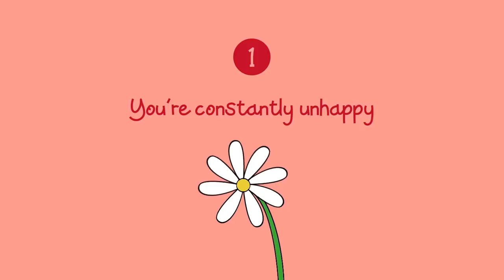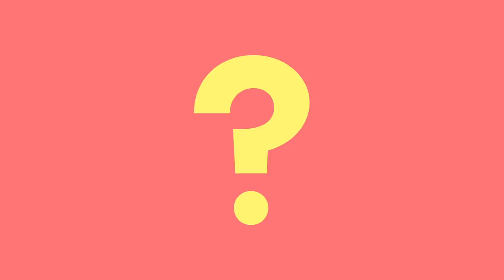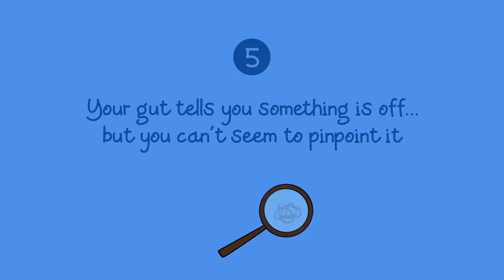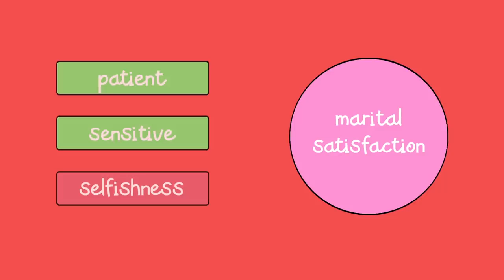7 Signs You May Be With The Wrong Person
7 Signs You May Be With The Wrong Person